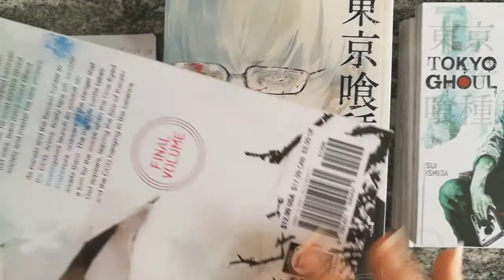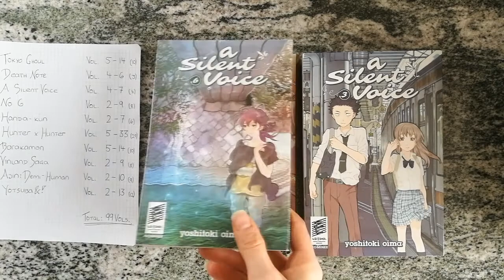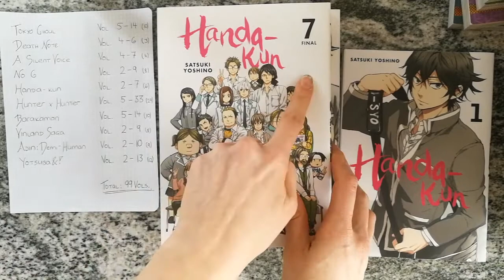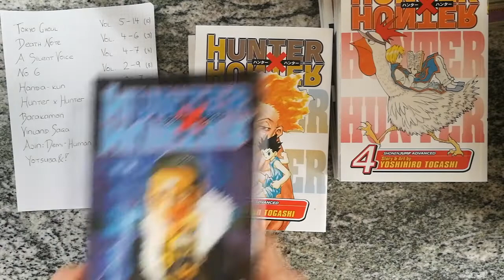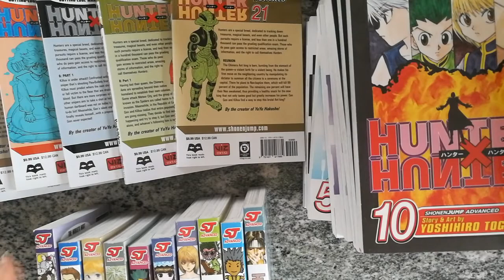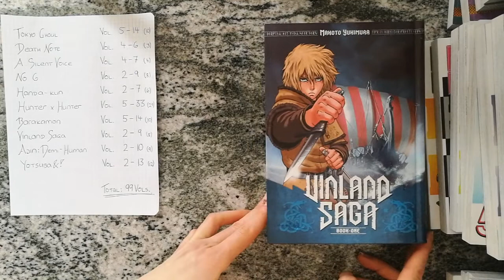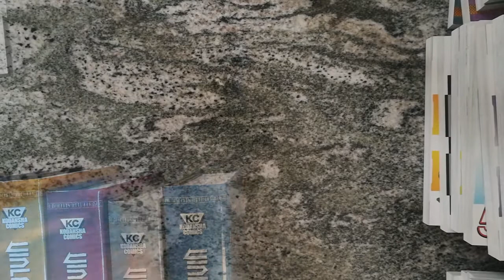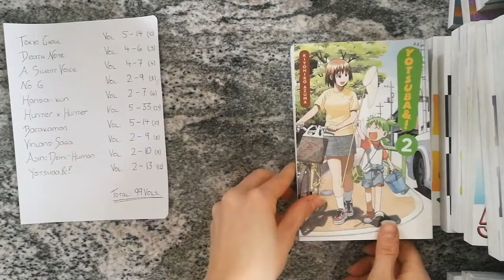Apollo Graye's Completion Challenge ¦ Final Video (99 Volumes)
Sorry, this video is so long but here it finally is. It's finally done. The end of the Completion Challenge is here. :)

Manga mentioned:

- No. 6
- Yotsuba&!

Make sure you use bookdepository because that is exactly what you get. By using the link below you would get that and also help and support me and my channel. Thank you very much :)

Background Songs